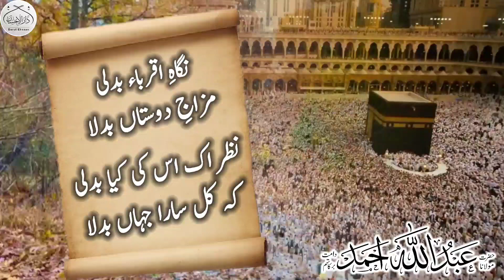جب انسان اللہ سے معاملہ ٹھیک کر لیتا ہے | Molana Abdullah Ahmad